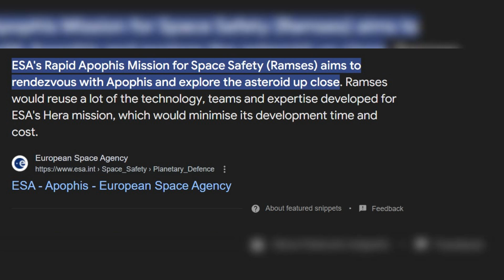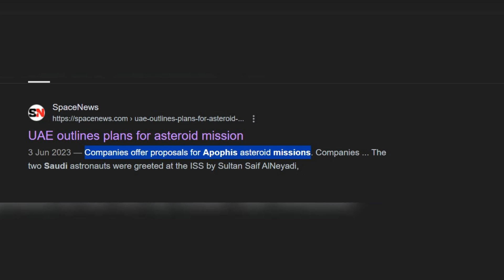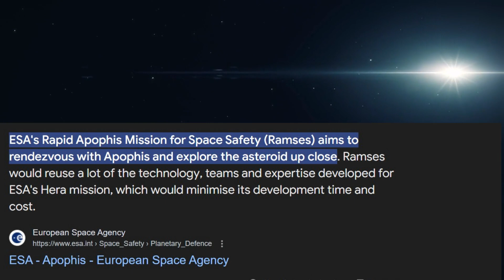Asteroid Apophis IS Coming VERY Close in the Year 2029